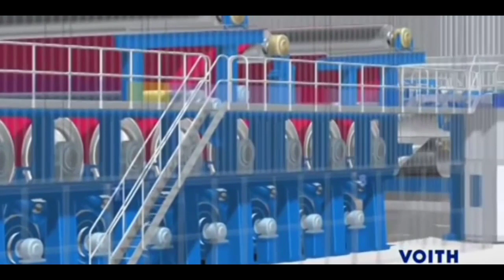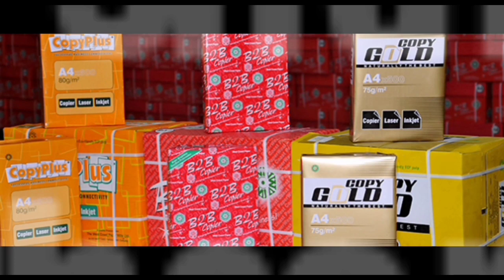ll West_Coast_Paper_Mills ll WCPM ll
A small Tour of WCPM Paper Mills Dandeli

Machine Voith Grapics vedio Germany
Cutter Linomatic CS100

Music New York Love